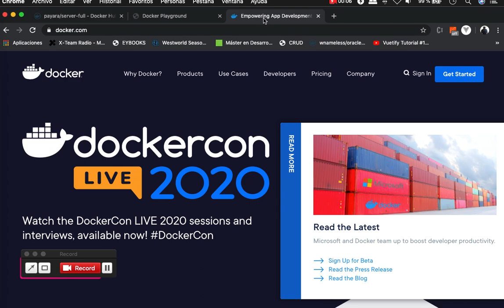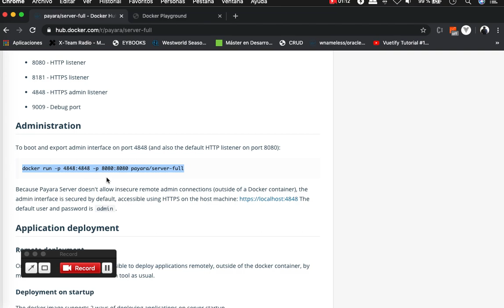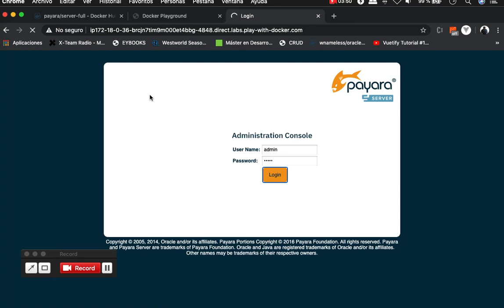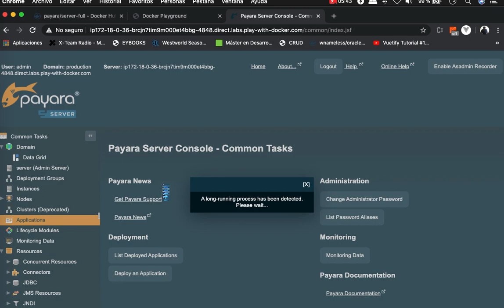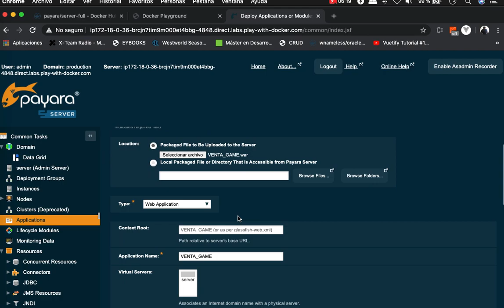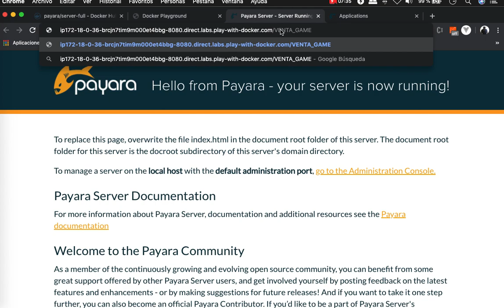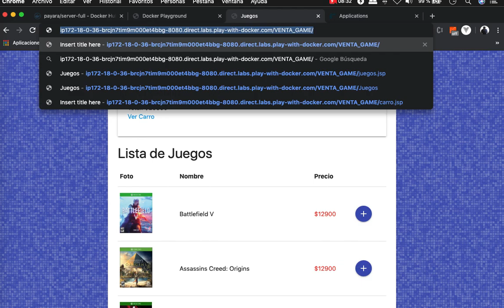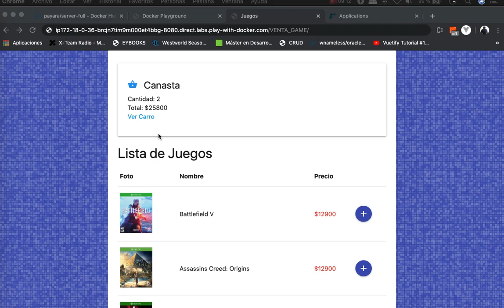5 JAVA WEB CARRO DE COMPRAS STATEFUL DOCKER PAYARA